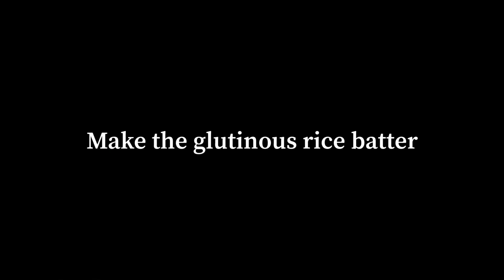2 Flavours 2 Methods Muah Chee | 麻糍 | Mochi with Peanuts and Black Sesame (Steamed or Pan Fried)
Muah Chee | 麻糍 | Mochi with Peanuts and Black Sesame (Steamed or Pan Fried)
Muah Chee or 麻糍 can be easily made at home. I love this pillowy soft, chewy and bouncy snack coated with peanuts and black sesame powder, especially when it's freshly made.

Ingredients:
★100 g glutinous rice flour
★⅛ tsp salt
★150 ml water
Toppings:
★100 g peanuts or ground peanuts
★2 tbsp stevia sweetener
★100 g black sesame seeds or sesame powder

00:00 Muah Chee
00:16 Ingredients
00:19 Prepare the peanut and black sesame coatings
01:38 Make the batter
02:10 Method 1 - Steam the muah chee
03:02 Method 2 - Pan fry the muah chee
03:55 Assemble the muah chee
05:00 Enjoy!